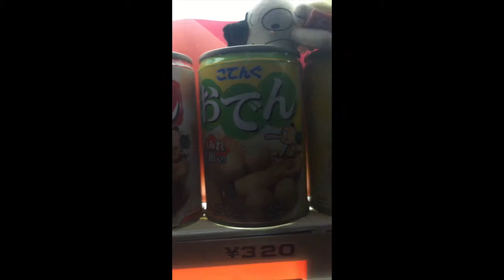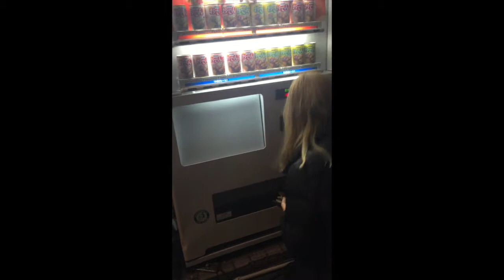Vlog #3 part 2-Akihabara vending machine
In Akihabara in search of an ODEN vending machine (when I googled things to do in Akihabara, this came up) and taste test.